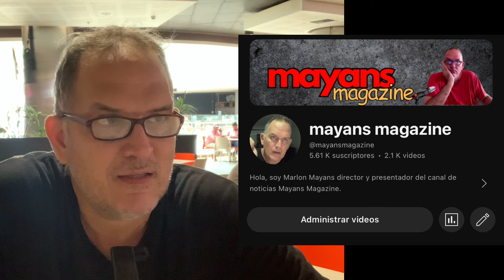“ Soy heterosexual”, Petro habló sobre el video de la trans en Panamá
Habló sobre el supuesto video donde aparece El con una trance en la ciudad de Panamá. Esto es un gran misterio porque ni afirma y niega que él estuvo con ese tren en Panamá. ¿Por qué tantos rodeos?